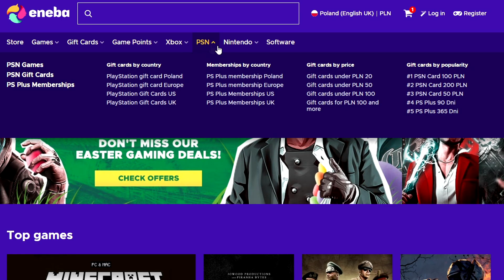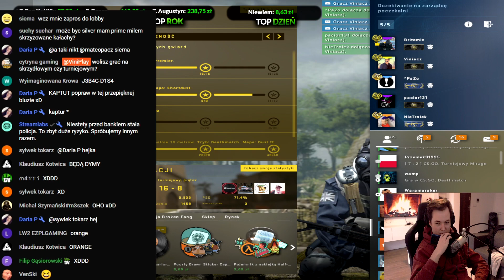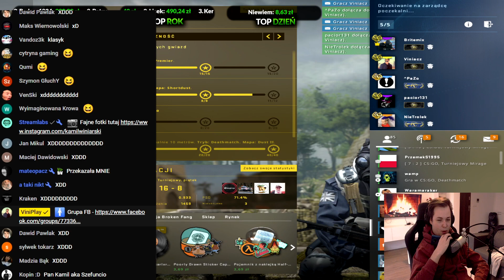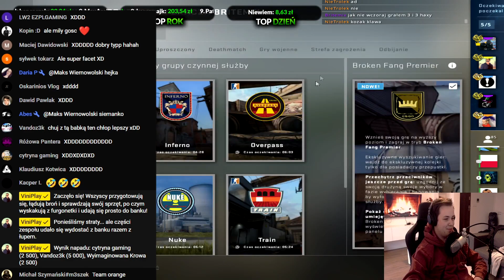Umawiam się z Orange na granie w CS:GO 😂 | SHOTY #21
Fragment jednego z ostatnich LIVE  :D

Kup najlepsze klucze do gier wideo w najlepszej cenie! Użyj kodu Viniacz, aby otrzymać 3% RABATU!